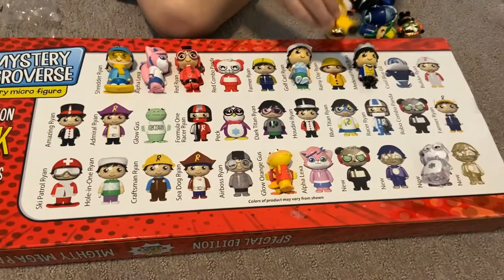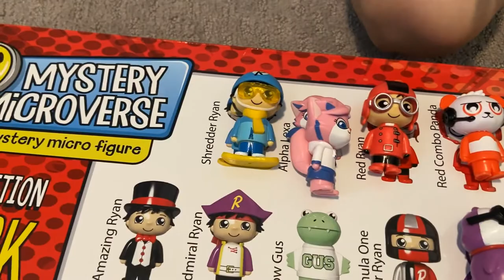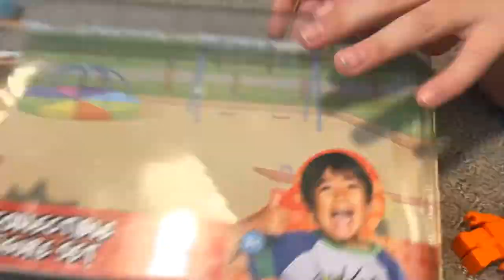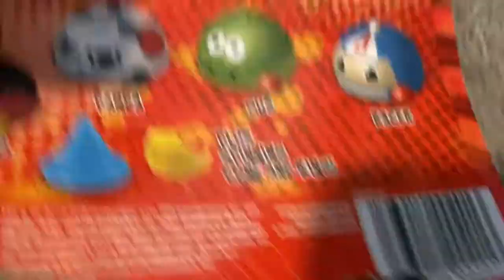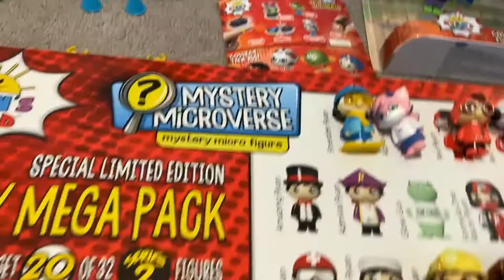Ryan's Mighty Mega Pack and More Toys Review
Jio opens up Santa's gifts... just exactly what he asked for, more Ryan's World Toys :).  Jio loves Ryan as you can see and always asks me if we can go over Ryan's house :).  He cracks me up, we hope you enjoy as much as he enjoys Ryan's toys and creating these Youtube Toy Review Videos.